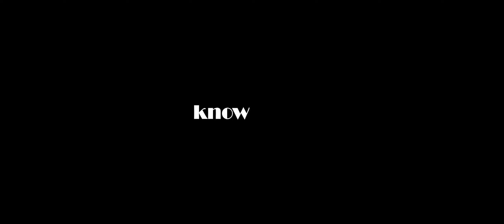Terraria Moments That Make me HAHA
Please help I used up all my HAHA for June editing this!